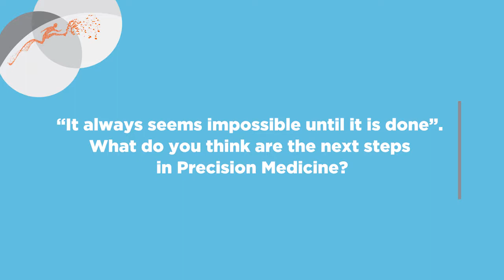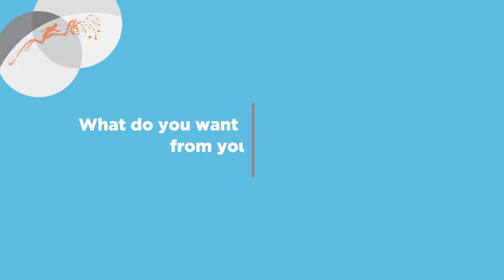Thomas Bock, HeritX, USA